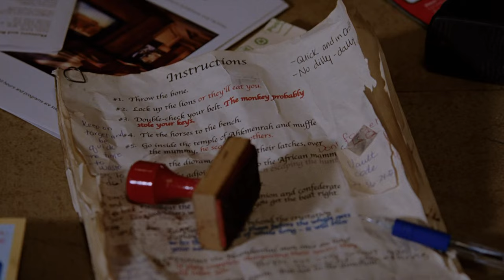Una Notte al Museo - Lo Scheletro Vivente del T-Rex (4K)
Original Title : Night at the Museum
Scene Tratte dal Film : "Una Notte al Museo" Usa 2006
Cast : Ben Stiller, Carla Gugino, Dick Van Dyke, Mickey Rooney, Owen Wilson, Bill Cobbs, Robin Williams, Jake Cherry, Ricky Gervais, Kim Raver, Patrick Gallagher, Rami Malek, Mizuo Peck, Steve Coogan, Anne Meara, Pierfrancesco Favino, Paul Rudd, Matthew Harrison, Dan Rizzuto, Jono Lee, Darryl Quon, Martin Christopher
Trama :
Larry Daley (Ben Stiller), è un uomo divorziato e disoccupato che si impegna quotidianamente per riguadagnarsi il rispetto del figlio di 10 anni Nick (Jake Cherry). Perennemente in bolletta, Larry decide di accettare un lavoro come guardiano notturno al Museo di storia naturale di New York, nel tentativo di soddisfare le aspettative del figlio. Ricevute le consegne dai tre vecchi custodi ormai in pensione, l'incarico sembra essere in apparenza tranquillo. Se non fosse che, durante la prima notte di lavoro, Larry scopre che al calar del sole ogni creatura presente all'interno del museo prende vita: statue parlanti, scimmie dispettose, miniature sul piede di guerra e lo scheletro di un tirannosauro giocherellone, si aggirano indisturbate per le sale del museo, provocando il caos più totale. Larry fa amicizia con la statua di cera di Teddy Roosevelt (Robin Williams), che gli spiega cosa accade ogni notte in quel luogo: tutte le opere presenti nel museo, vengono riportate in vita dalla magia della tavola d'oro appartenente alla mummia del faraone Ahkmenrah (Rami Malek). Nulla, tuttavia, deve uscire dal museo dopo l'alba, perché si traformerebbe immeditamente in cenere. La seconda notte sembra andare meglio, anche se, mentre le statuine degli antichi romani - capitanati dal generale Ottavio - e quelle dei colonialisti del far West guidati dal cow-boy Jedediah Smith (Owen Wilson), continuano a farsi la guerra, un neanderthaliano scappa dalla finestra all'alba e finisce per diventare cenere. Il direttore minaccia di licenziare Larry davanti a suo figlio, ma gli concede poi una terza e ultima notte di lavoro. Tra incontri con i primi pellerossa, un gruppo di folli Unni capitanati da Attila, un Moai dell'isola di Pasqua che rinomina Larry come "Scemo scemo" e altri spassosi personaggi, il nuovo lavoro di Larry si rivelerà più movimentato del previsto, soprattutto quando tre improbabili ladri tenteranno di rubare la tavola d'oro

- QUESTO VIDEO NON E' A SCOPO DI LUCRO
- THIS VIDEO IS NO PROFIT